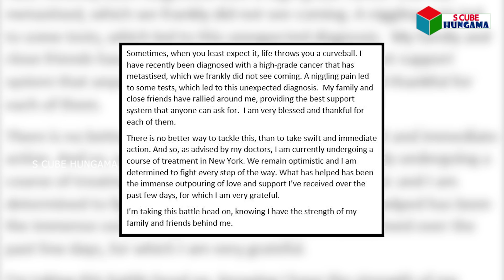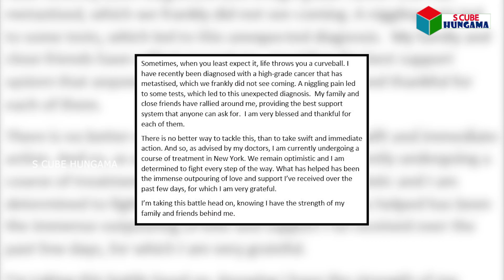క్యాన్సర్ భారినపడ్డ చిరంజీవి హీరోయిన్ : పాపం ఇప్పుడు ఆమె పరిస్థితి ఎలా ఉందో చూడండి | S Cube Hungama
కాన్సర్ భారినపడ్డ చిరంజీవి హీరోయిన్ : ఇప్పుడు ఆమె పరిస్థితి ఎలా ఉందో చూడండి | Sonali Bendre Diagnosed With High Grade Cancer
 | S Cube Hungama